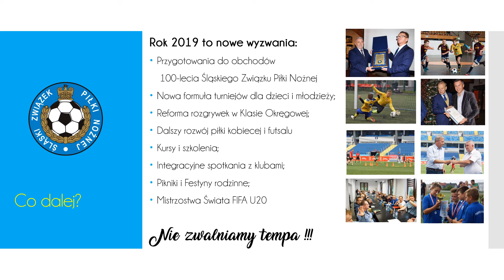Prezentacja - Dobry rok